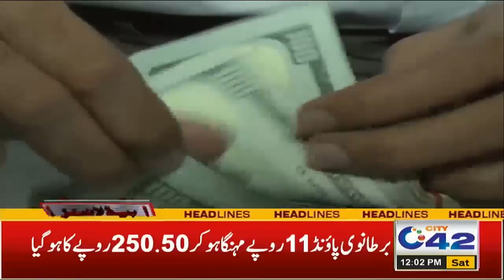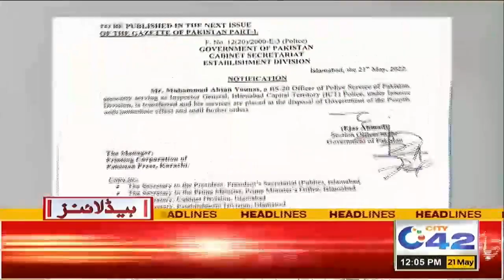Money laundering Case | Prime Minister Standing Outside | 12PM News Headlines | 21 May 2022 | City42